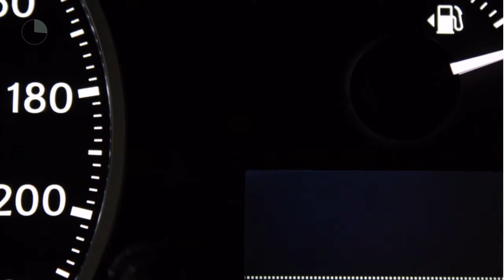Lexus CT 200h Business Line Leder, Navigatie, Sunroof